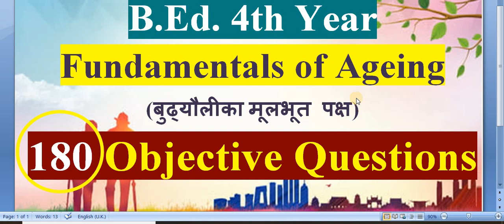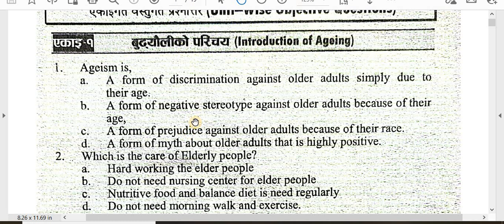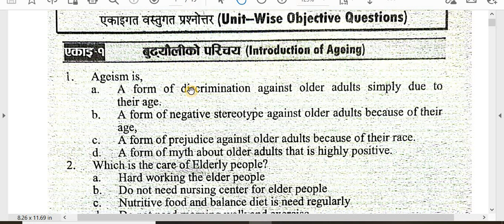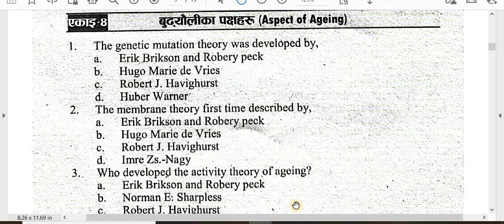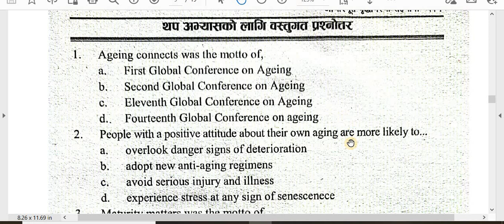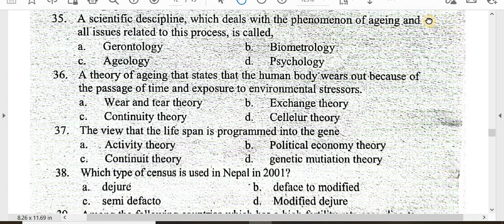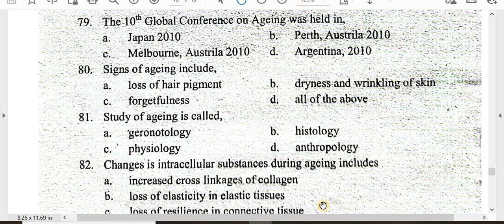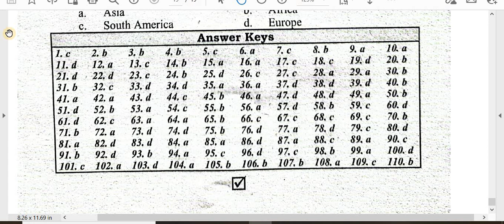180 Objective Questions/All Units/ Fundamentals of Ageing /Population code-445 /B.Ed.4th Year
'My Education'

180 Objective Questions/All Units/ Fundamentals of Ageing /Population code-445 /B.Ed.4th Year

Faculty and Year: B.Ed. 4th Year
Subject: Fundamentals of Ageing
Unit: All Units
Video: Objective Questions

Here are Objective Questions of fundamentals of Ageing.